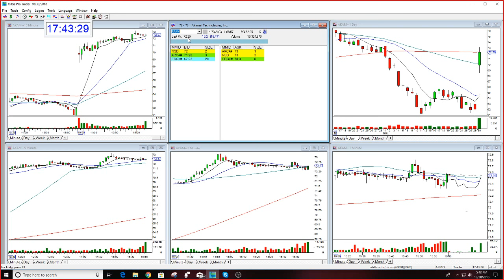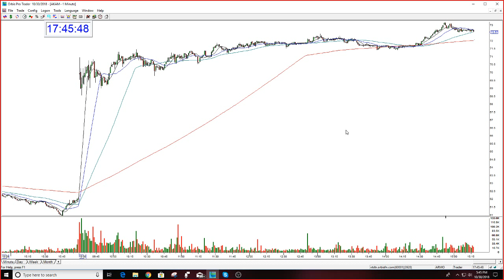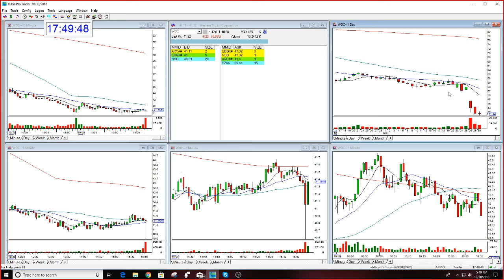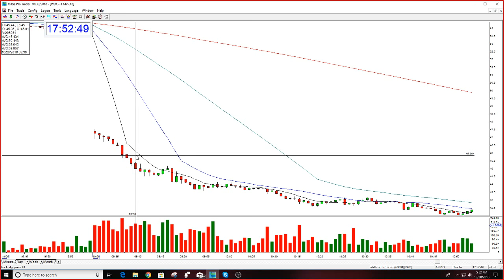Mentoring Session With Golden Gap Course Student